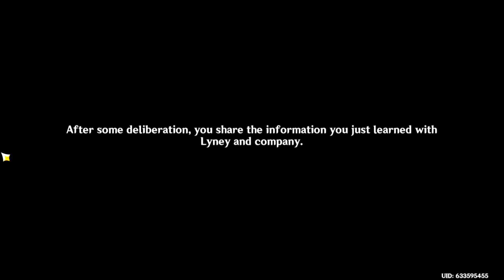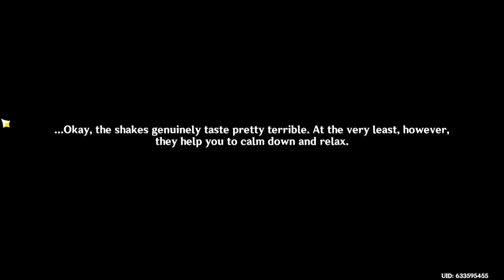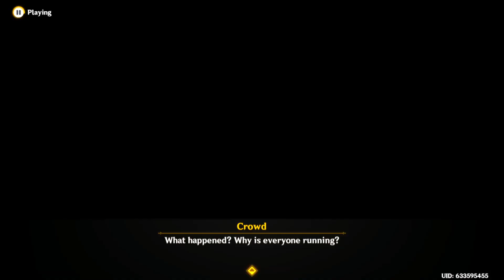Talk with the Siblings | Genshin Impact Part 1083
Uh oh, I think we just went through a calm before the storm...